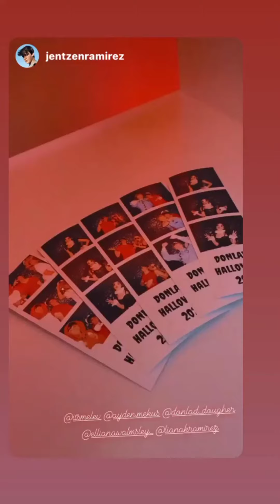Ayden Mekus (IG Story)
Date: 11-01-20